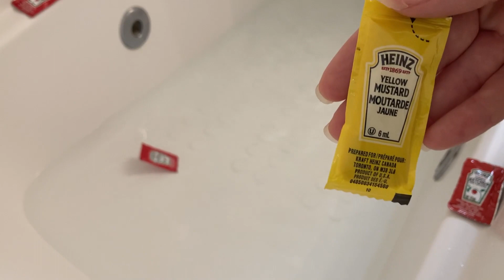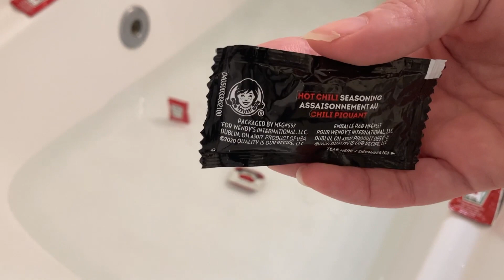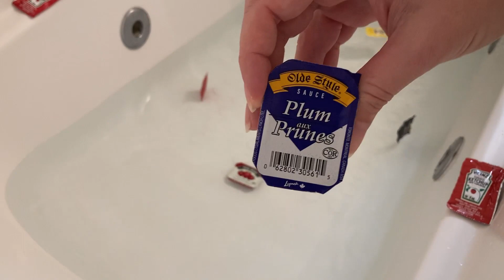Bercail Bathtub Filling ASMR // Water 💦 + Condiment 🌭🥫🌶Packages Tossed In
Bercail bathtub filling with water as an assortment of condiment packages are tossed in. Not the ranch dressing! Drip, drip.